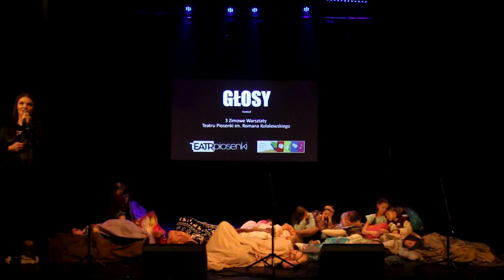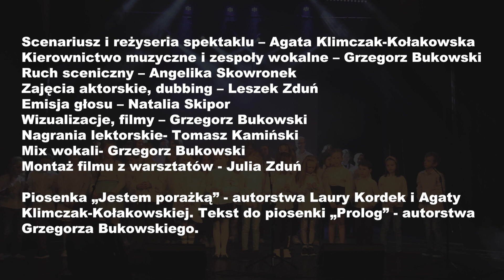Głosy | III Zimowe warsztaty Teatru Piosenki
Zakończenie III edycji zimowych warsztatów Teatru Piosenki im. Romana Kołakowskiego. Musical ,,Głosy"
Dziękujemy serdecznie wszystkim uczestnikom - 44 osoby od 6 do 24 roku życia :) oraz twórcom:
Scenariusz i reżyseria spektaklu – Agata Klimczak-Kołakowska,
kierownictwo muzyczne i zespoły wokalne – Grzegorz Bukowski,
choreografia, ruch sceniczny – Angelika Skowronek,
zajęcia aktorskie, dubbing – Leszek Zduń,
emisja głosu – Natalia Skipor,
wizualizacje, filmy – Grzegorz Bukowski
światło- Paweł Remez
dźwięk- Tomasz Kamiński
Piosenka „Jestem porażką” - autorstwa Laury Kordek i Agaty Klimczak-Kołakowskiej, natomiast tekst do piosenki „Prolog” jest autorstwa Grzegorza Bukowskiego.
Serdecznie dziękujemy GOK Tarczyn i Gmina Tarczyn za możliwość realizacji naszych warsztatów!